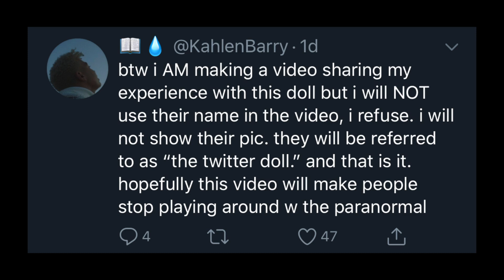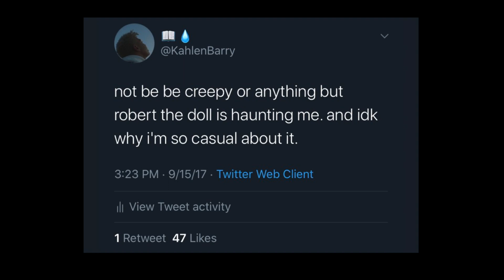So You've Seen Robert The Doll...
27075 Dundas McLaren Road, Cambridge On. N1R8H1

My Name is Hailey Reese and I’m so happy you’ve stumbled across my channel! Here you’ll find tons of paranormal videos, story time videos, conspiracy theories and more!